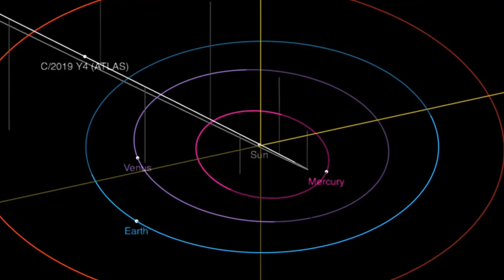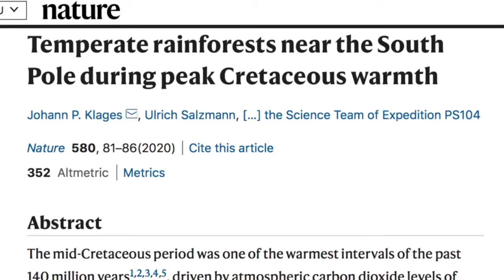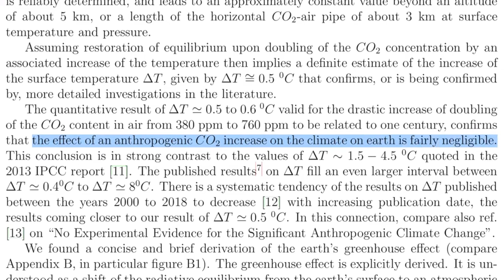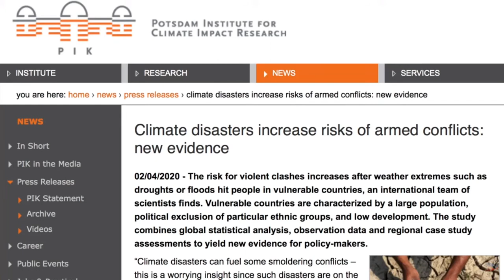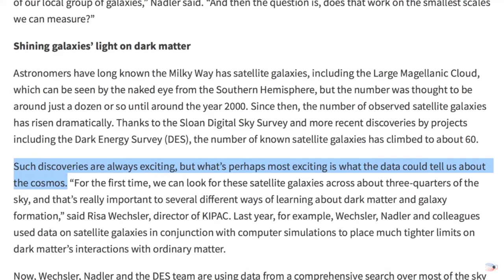Comet ATLAS and SLAC Flying Blind